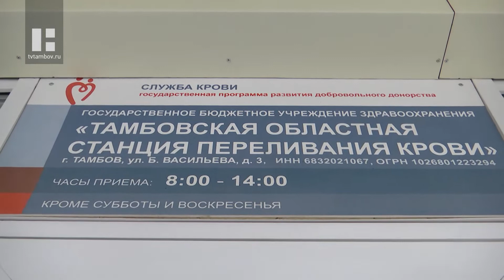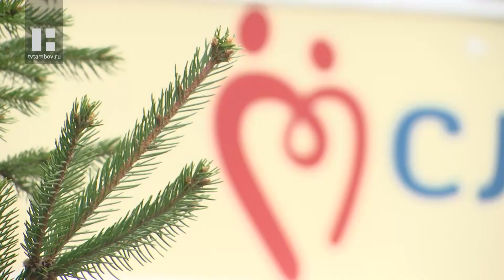В Тамбовской области стартовал марафон «Оставайся донором»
В связи со сложной эпидемиологической ситуацией многие больницы почувствовали нехватку доноров. Однако, кровь любой группы и резус-фактора жизненно необходима людям, попавшим в ДТП или имеющим тяжелые заболевания. «Молодежка ОНФ» при поддержке региональных органов власти организовала всероссийский марафон ОставайсяДонором. Волонтёры хотят заявить, что сдавать кровь по-прежнему необходимо и безопасно.